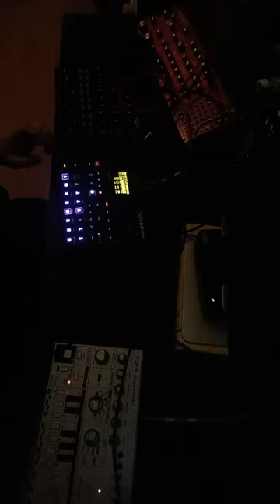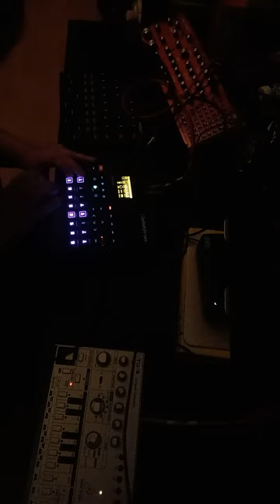acid jammin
starting this year out with some acid